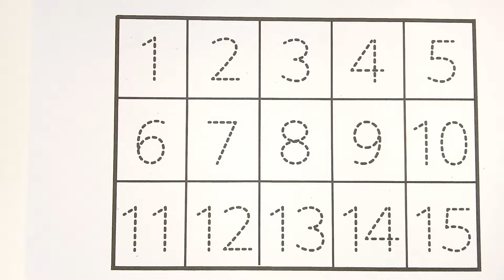123 numbers, Counting, numbers, 1 to 20 numbers, numbers song, Alphabet - 335